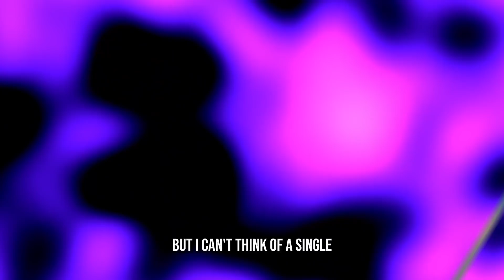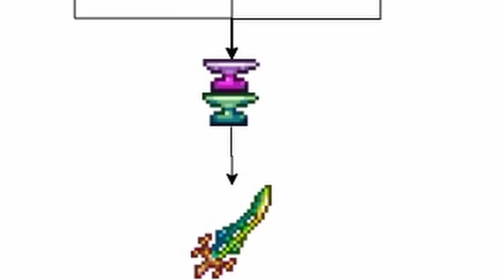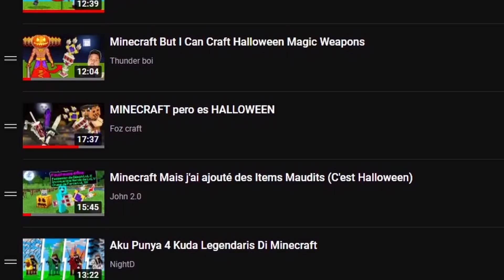Beta Pack Ep. 1: Let's Play and Program!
You see lot's of Minecraft Let's Players and Minecraft Datapackers, but I can't think of a single creator that combines the two, until now! I'm starting a new series called "Beta Pack" where I play Minecraft but I'm allowed to code whatever I want! So...

Let's Play and Program!

I'm not starting from nothing, however. I combined NEARLY ALL my datapacks into one, giant, epic datapack, which you can download from the video's description.This datapack is in beta, so there will be hilarious bugs and a constant stream of new items.I encourage anyone interested to download the datapack and play along with me!

Planet Minecraft Page (has the crafting recipes.  Also giving it diamonds and hearts helps out the channel!)

This is the seed for my Let's Play world: 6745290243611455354